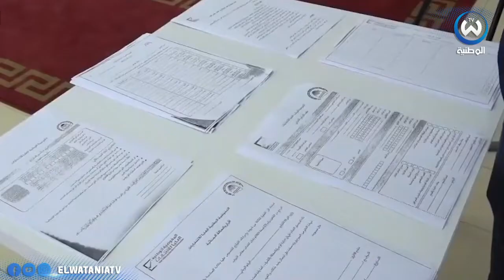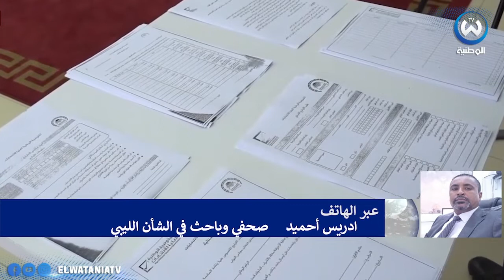ليبيا.. شغور أممي يفتح الباب أمام إنزلاق أمني